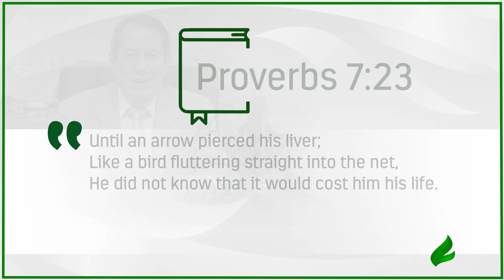Be careful, don't go that way! | Dr. Soares | Sowing The Faith [ENGLISH]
The author of chapter 7 of the Book of Proverbs talks about a young man who took the path of prostitution and who, because of that, had a very tragic fate. Are you also heading towards the same destiny? Stop and think about that…